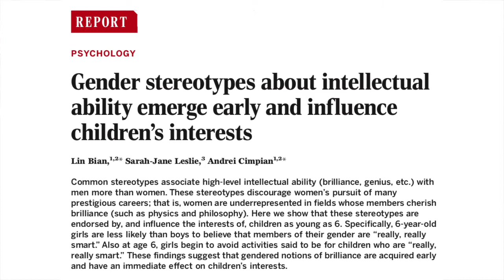Get to Know Boundless Brilliance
Boundless Brilliance is a Los Angeles-based nonprofit founded in 2017 by three female STEM leaders. The mission of Boundless Brilliance is to educate, empower, and engage students to close the gender gap in STEM. We envision a future of STEM leadership that is as diverse as the world in which we live.

FAQ:
Where does BB have chapters? Occidental College, Azusa-Pacific University, and Arizona State University